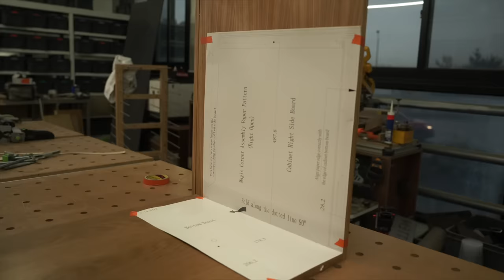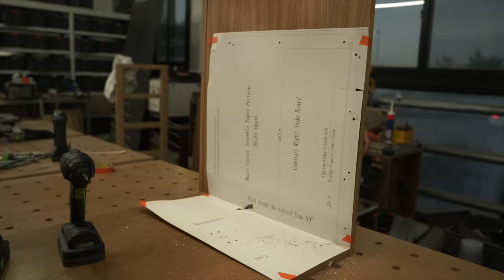W129_Kitchen fit.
installed kitchen

Date : 2023 Winter
Location : Namhae, Korea
Material :  White oak
Hardware : Blum
Finishing:   Oil, poly-urethane
BGM - I Feel Good, Uh - Gloria Tells / I Got What You Want - Gloria Tells / Skateboards and Sunsets - Rocket Jr